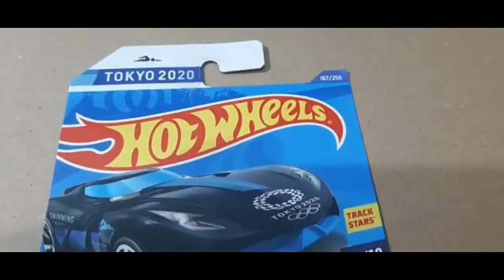Hot Wheels - Toyota Murai - Olimpíadas de Tokyo 2020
E aí Galerinha,
Blz!

Estou trazendo mais uma novidade para você que como eu é apaixonado por @hotwheels @mattel.
Uma versão dos carros que serão utilizados nas Olimpíadas @Tokyo 2020, que foi transferida para: (previsão de 23 de julho 2021);
Um carro produzido em 2017 pela @Toyota,

Carros que serão utilizados nas Olimpíadas de Tokyo.

Se você é apaixonado por carros, hotwheels e gosta de colecionar, não perca essa oportunidade.

Ers1976@Jandira

Se você gostou, deixe o seu comentem, compartilhe e se puder seinscreva no canal ers1976jandirasp.
Será um prazer ter você aqui para os futuros vídeos.
Ative o sininho e receba as notificações...
O seu joinha ajuda muito o nosso canal
rumoaosmilinscritos e não custa nada.